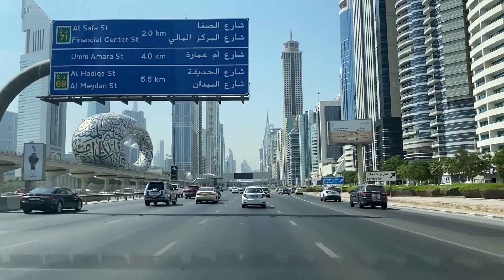ദുബൈയുടെ ചരിത്രം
Dubai News, Dubai Malayalam News,Dubai Keralites,Dubai Malayalees,Dubai Keralites